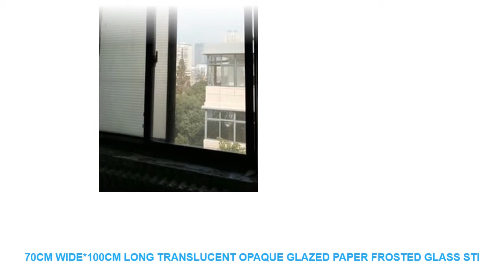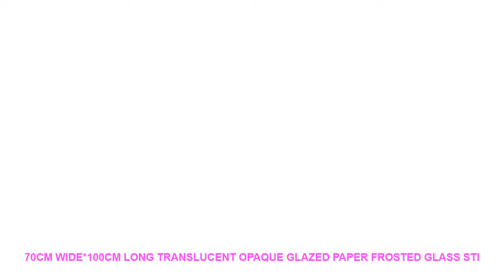70cm wide*100cm long translucent opaque glazed paper frosted glass sti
Brand Name : JIANING
Type : Glass Films
Surface Treatment : Stained
Material : PVC
Feature : Self-Adhesive
Function : Decorative
Model Number : 456tyhbn

Width 70cm
If you buy 1 order. You will get a length of 4 meters
How to use
1 clean the glass surface
2 Soap water sprinkling glass surface . The more Soap water
the easier it is to stick
3 tear open the back of the transparent protective film
4 the stickers from one side of the paste to the other side slowly tear open
5 smooth side affixed directly to the glass
6 with a ruler or card scraping water and bubbles
Picture of the buyerWidth 70cm
How to use
1 clean the glass surface
2 Soap water sprinkling glass surface . The more Soap water
3 tear open the back of the transparent protective film
4 the stickers from one side of the paste to the other side slowly tear open
5 smooth side affixed directly to the glass
6 with a ruler or card scraping water and bubbles
Picture of the buyer

Similar Product
ITOP Digital Candy Chocolate Melting Pot Food Melter Stainless Steel Chocolate Fountains Machine With 8 KG
220V Electric Candy Chocolate Melting Pot Chocolate Fountain DIY Kitchen Tool
Adoolla 220V Electric Candy Chocolate Melting Pot Chocolate Fountain DIY Kitchen Tool with Heart shape Mold
Crown Heart Lock Key Set Silicone Mold Cupcake Topper Fondant Cake Decorating Gumpaste Polymer Clay Cookie
220V Electric Candy Chocolate Melting Pot Chocolate Fountain DIY Kitchen Tool
Candy Chocolate Melting Pot White Ceramic Pot Set High Temperature Resistance Hot Food Making Tool DIY
New Silicone Chocolate Mold 29 Shapes Chocolate baking Tools Non stick Silicone cake mold Jelly and
3d Flower Silicone Molds Fondant Craft Cake Candy Chocolate Sugarcraft Ice Pastry Baking Tool Mould
Round Heart Silicone lollipop mold Flower candy chocolate molds cake decorating form bake bakeware tool bear
2019 New Silicone Chocolate Mold 25 Shapes 3D Chocolate baking Tools Jelly and Candy Mold DIY

ITOPDigitalCandyChocolateMeltingPotFoodMelterStainlessSteelChocolateFountainsMachineWith8KGCapacity